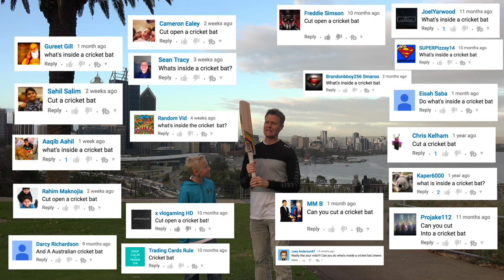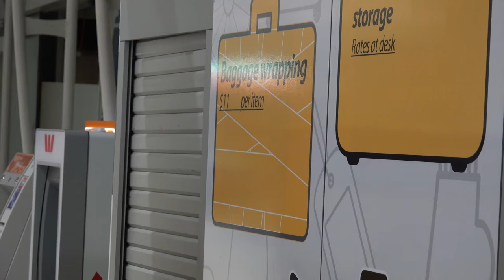What's inside a Cricket Bat?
We cut a Kookaburra Cricket bat IN HALF! First, we go to Australia to learn a little about the sport of Cricket.

Over the coming months we will take some fun trips and make some killer videos thanks to Audible.com! Give us some ideas of where and when!

This video was fun to make and you will enjoy the other Australian videos in the coming weeks. Thanks to the guys at How Ridiculous YouTube channel for hosting us while in Perth. We learned so much and had a blast!

WARNING: Using saws is DANGEROUS! Only do things the we do in our videos IF you are assisted by a qualified adult. Always think ahead, and remember that any project you try is at YOUR OWN RISK. Remember our motto "We cut things open so you don't have to." so we do not recommend you try anything we do.